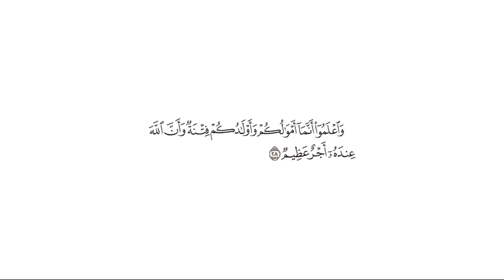تفسير قوله تعالى: {واعلموا أنما أموالكم وأولادكم فتنة وأن الله عنده أجر عظيم} [الأنفال : 28]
قال الله تعالى: {وَاعْلَمُوا أَنَّمَا أَمْوَالُكُمْ وَأَوْلَادُكُمْ فِتْنَةٌ وَأَنَّ اللَّهَ عِندَهُ أَجْرٌ عَظِيمٌ} [الأنفال : 28]

التفسير الميسر: ( 28 ) واعلموا -أيها المؤمنون- أن أموالكم التي استخلفكم الله فيها، وأولادكم الذين وهبهم الله لكم اختبار من الله وابتلاء لعباده؛ ليعلم أيشكرونه عليها ويطيعونه فيها، أو ينشغلون بها عنه؟ واعلموا أن الله عنده خير وثواب عظيم لمن اتقاه وأطاعه.